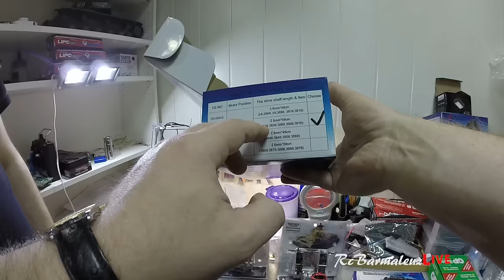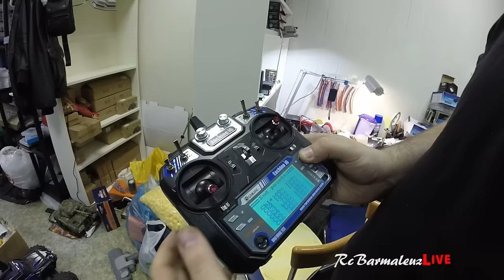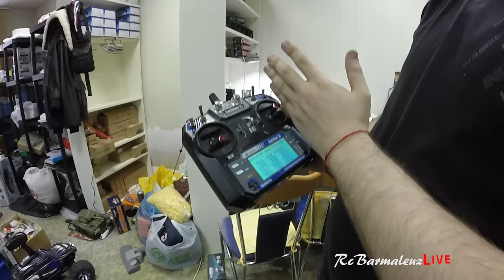Танк на Радиоуправлении...Установка Металлических Редукторов Taigen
Танк на радиоуправлении Heng Long Pershing M26 при поддержке Танко-Модельного Клуба "Прорыв" установлены и обкатаны новые металлические редуктора Taigen
Замена аппаратуры радиоуправления с 27 Мгц на 2.4 Ггц и стоковой платы управления на Clark Model TK22